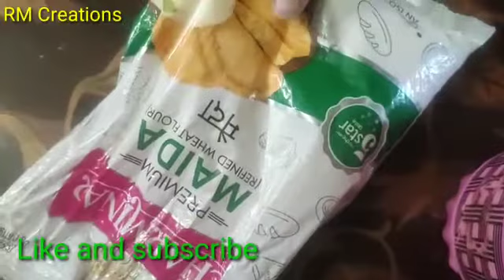Easy Homemade Maida Cake | Maida Cake Recipe | मैदा केक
Ingredients :-
Flour
Sugar
Vanilla essence
Baking powder
Baking soda
Oil
Tutti frutti
Milk
Or (Semolina)